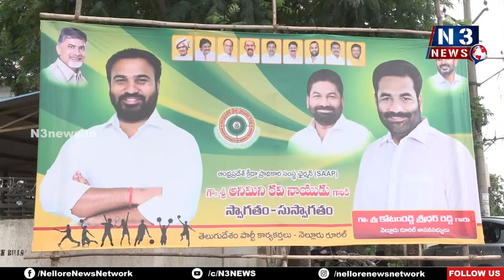జ‌గ‌న్ ప్ర‌భుత్వంపై శాప్ చైర్మ‌న్ ఫైర్‌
- గ‌త ఐదేళ్లుగా నిధులు స్వాహా చేశారు
- క్రీడారంగానికి పూర్వ వైభ‌వం తీసుకొస్తాం
- మ‌రో 15 రోజుల్లో మ‌ల్టీప‌ర్ప‌స్ ఇండోర్ స్టేడియంను ప్రారంభం
- శాప్ ఛైర్మ‌న్ అనిమిని ర‌వినాయుడు
- నెల్లూరులోని మ‌ల్లీప‌ర్ప‌స్ ఇండోర్, ఏసీ సుబ్బారెడ్డి స్టేడియాల‌ను సంద‌ర్శించిన చైర్మ‌న్‌